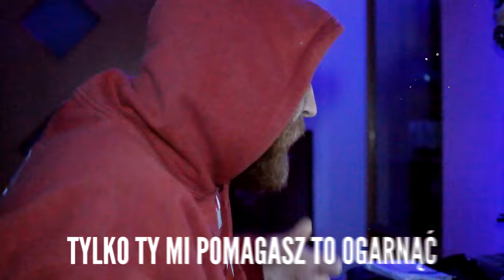KLITA FAMILIA RAP LIVE SHOTS E03 RAPUNARKOMAN -FALLEN ANGEL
FALLEN ANGEL - bardzo emocjonalny utwór który znajdzie sie na projekcie LOVE LETTERS ,projekt bedzie opowiadal swoja trescia o relacjach damsko meskich ,dojrzewaniu faceta wzgledem oczekiwan calego swiata i o tym jakie odczucia ma gosciu ktory przez to wszystko przechodzi i jak on to czuje swoim sercem i widzi swoimi oczyma :)